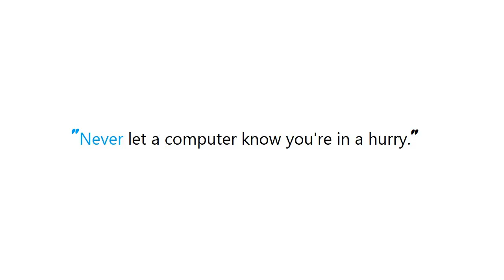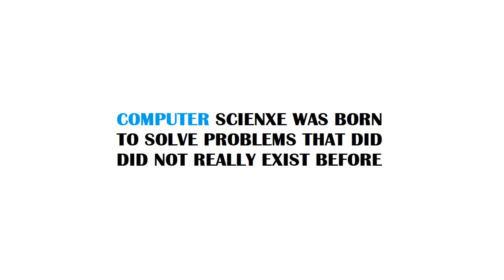PYTHON : Passing IPython variables as arguments to bash commands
Guide : [ PYTHON : Passing IPython variables as arguments to bash commands ]